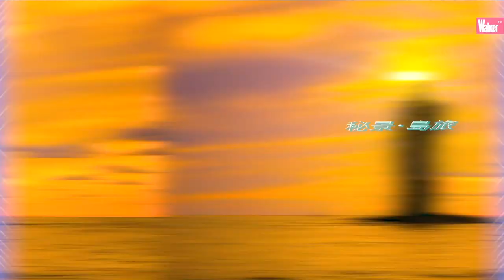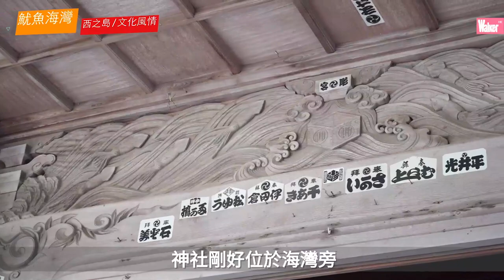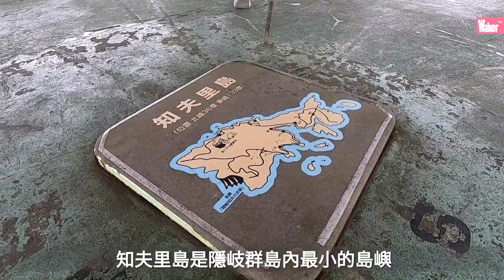日本超秘境！隱岐群島：UNESCO世界地質公園【秘景．島旅】系列 EP3｜日本旅遊自由行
【秘景．島旅】第三擊：超級秘境！隱岐群島
全日本只有9個的UNESCO世界地質公園之一

島根縣的隱岐群島，名字帶點神秘感，其實它大有來頭，自然風景十級美！被選為全日本只有9處的UNESCO世界地質公園之一，絕對值得一去！它以四大島嶼為主，包括島後島、西之島、中之島及知夫里島。這系列由 @全職旅行的日本人妻 / 風信子 帶大家跳跳跳～跳島遊！

島後島｜最大島嶼上的神奇風光
島上滿載優美自然風景，最神奇的必定是「蠟燭島」，夕陽時份有機會欣賞到太陽落於蠟燭頂部的一瞬；還有清靜的壇鏡瀑布，千百年神木乳房杉、八百杉、蕪菁杉，盡是自然的鬼斧神工。

西之島｜海岸線怪石嶙峋
島上有絕美的健行路線，可以觀賞到國賀海岸上的各種地貌，包括摩天崖、通天橋、天上界等神奇風景。小鎮上另有文青咖啡店，又有盛產魷魚的小港灣，充滿活力。

知夫里島｜人口僅600、狸貓卻有2000隻
島上狸貓比人多，健行時有機會與牠們偶遇。島上最高峰的赤禿山上，景色一覽無遺，更可觀賞到岩漿經高溫氧化堆積而成的火山渣錐而顯現出紅色的赤壁。

中之島 ｜休閒海士町與隱岐神社的晚間參拜
島上的海士町是個美麗小區，寧靜港灣旁有精緻的意大利餐廳，亦可找到新派時尚的旅館。夜訪隱岐神社，進行難得一見的夜間參拜體驗（須預先網上報名及收費

最佳旅遊季節：5月至11中旬

如何前往隱岐群島？
飛機：由島根縣 [出雲機場] 或關西 [大阪機場] 飛往 [隱岐機場]
渡船：由島根縣 [七類港] 或鳥取縣 [境港] 乘船到隱岐群島 [西鄉港]
推薦使用周遊島前3島：西之島(別府港)、中之島(菱浦港)、知夫里島(來居港)的周遊船券

【隱岐：内航船周遊券】
1日券　¥600；2日券　¥1,000

歡迎同時追蹤風信子的社交平台：
隱岐懶人包 詳細介紹：